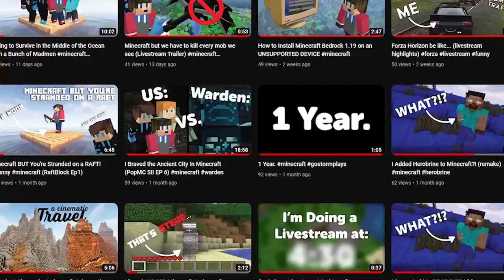THE SHEEP MUST DIE | 25 Days Minecraft Survival Series Episode IV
Today I got some Obsidian for a nether portal. BUT LET'S SKIP TO THE IMPORTANT STUFF TODAY I MURDERED SHEEP. THE. SHEEP. MUST. DIEEEEE!!!